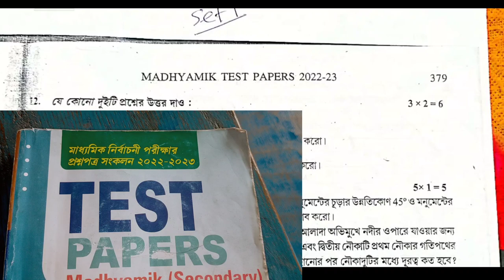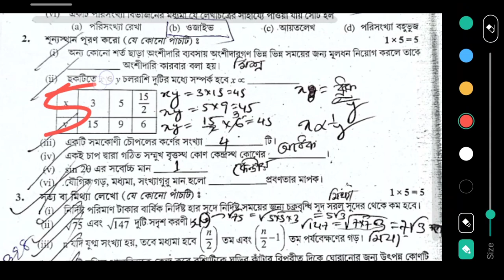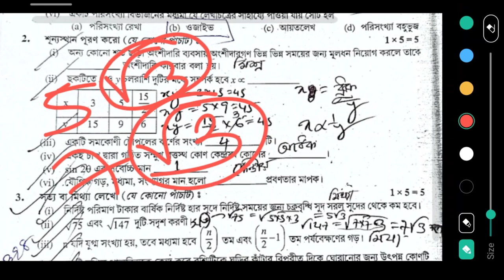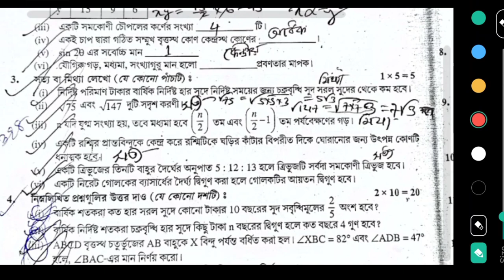Madhyamik mathematics Test Paper solution Parsad Page 379 ,380 , 381 Secondary Wbbse 2023 Class 10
TEST Papers Solved 2023 Madhyamik Parsad mathematics Page 379 Page 380 Page 381 Secondary Wbbse 2023 Class 10 / math

TEST Papers Solved 2023 Madhyamik Parsad mathematics Page 379 Page 379 Page 381 Secondary Wbbse 2023 Class 10 / math

TEST Papers Solved 2023 Madhyamik Parsad matয়hematics Page 379 Page 379 Page 381 Secondary Wbbse 2023 Class 10 / math